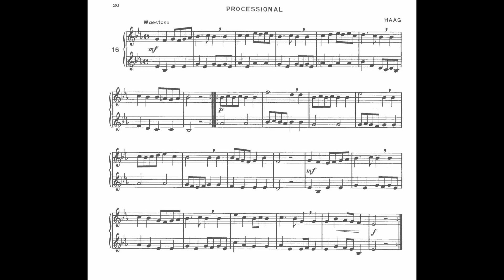Processional Haag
Duett aus Voxman Selected Duets for Trumpet zum Üben und Mitspielen.
1. Stimme links und 2.Stimme rechts